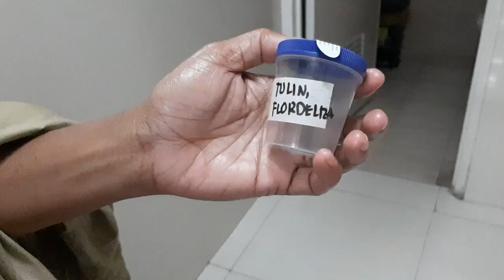My Check-up Journey